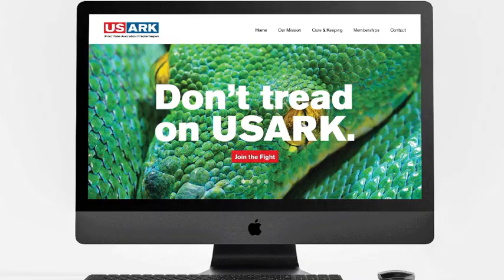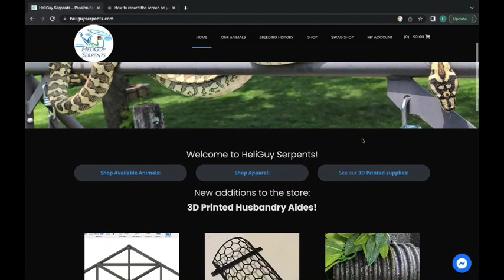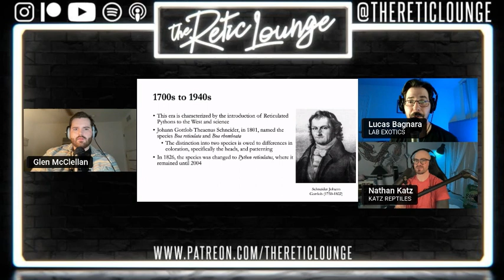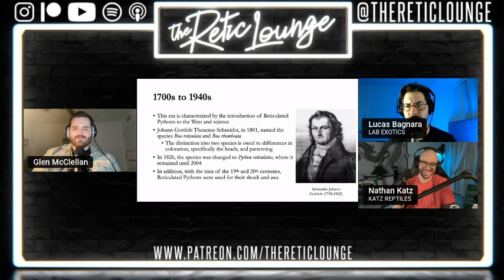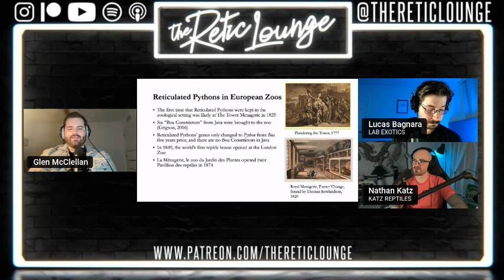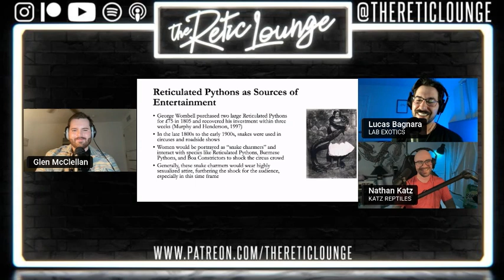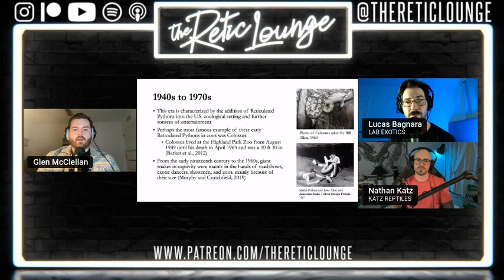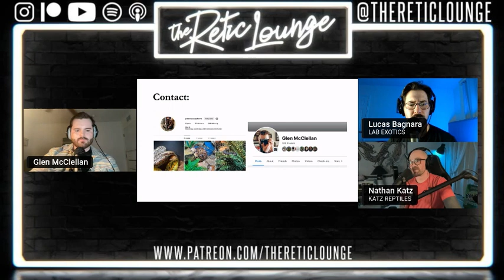The History of Reticulated Pythons (Part 1) with Glen McClellan | The Retic Lounge #43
Welcome to Episode 43 of The Retic Lounge! Join your hosts, Lucas Bagnara and Nathan Katz, as they embark on an exciting journey into the captivating world of reticulated pythons. In this special three-part series, we kick off our exploration by delving into the fascinating history of these incredible snakes, tracing their origins all the way back to the 1700s.

Our guest for this episode is the esteemed Glen McClellan, Glen will be sharing his expertise and insights, shedding light on the historical significance of these majestic creatures.

So, grab your favorite beverage, settle into your comfiest chair, and join us for this enthralling episode of The Retic Lounge. You won't want to miss this deep dive into the captivating history of reticulated pythons.

TheReticLounge
Lab_Exotics_
Katz_Reptiles
PoisonousPythons

Listen to us on Spotify and Apple Podcast!